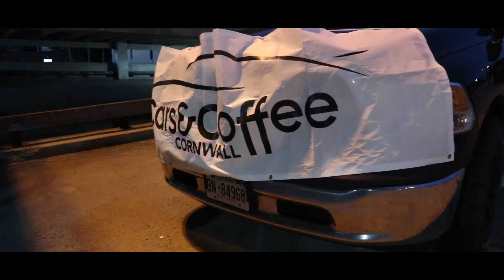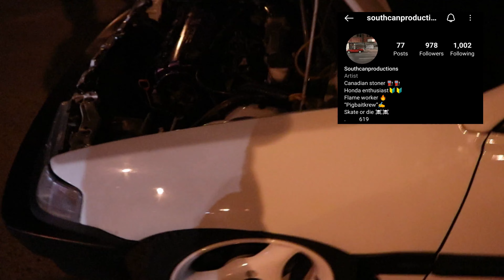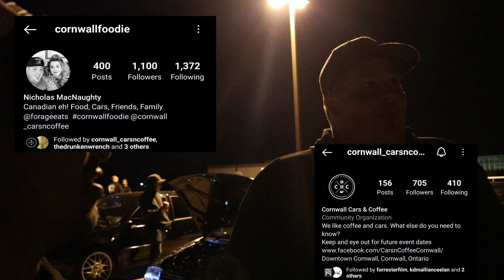Cars and Coffee // Cornwall, Ontario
Thank you for hosting a Cars and Coffee
Thanks to Nick

I hope I will come back and meet more people